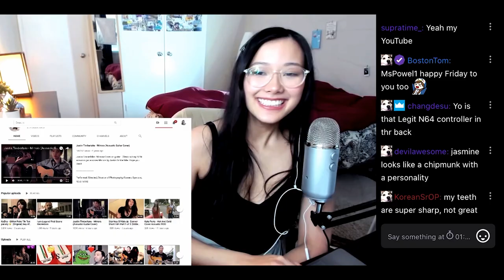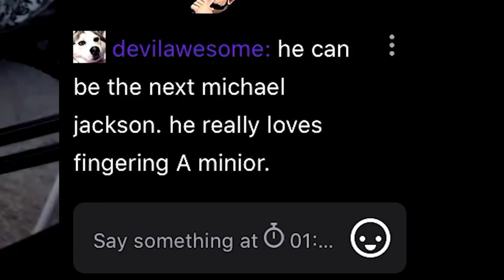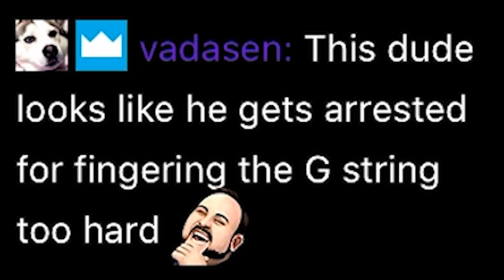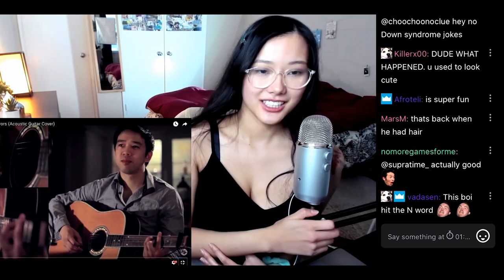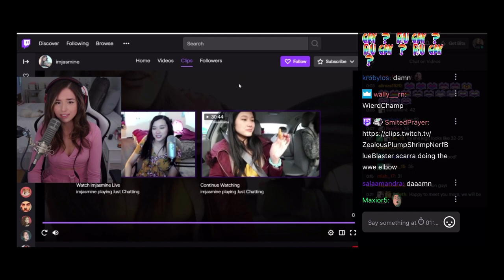I get ROASTED by IMJASMINE on Twitch 🥜🔥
I got Roasted on Twitch!